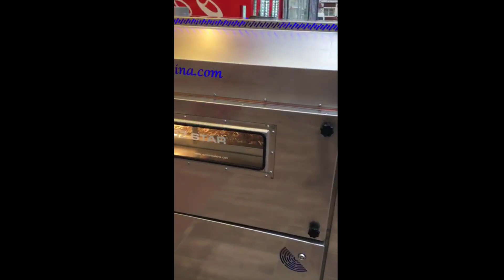OS - 175 Belt Type Roasting Machine